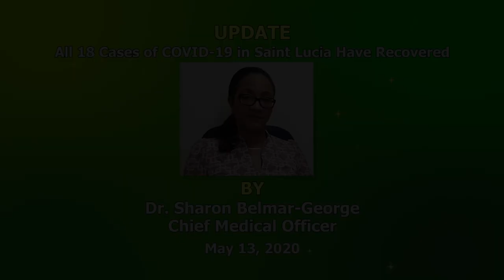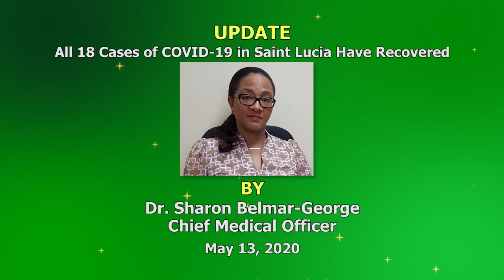All 18 cases of COVID-19 in Saint Lucia recovered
All eighteen cases of COVID-19 have fully recovered. The Ministry of Health received the latest results for 52 samples. They were all negative.